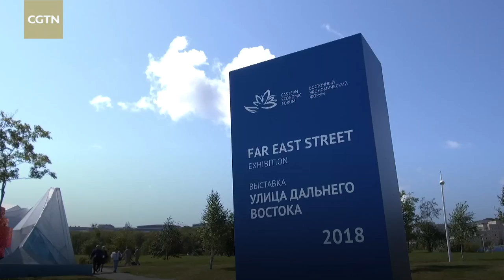Vladivostok showcases Far East achievements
The Eastern Economy Forum will take place in Vladivostok, Russia, from September 11 to 13. One important side event at the forum is an exhibition at Far Eastern Federal University. It showcases achievements in areas like economy, culture, travel and sports in the Far East. Ten exhibition buildings have been set up along the 1,300-meter Far East Street. The exhibition will last from September 11 to 16.